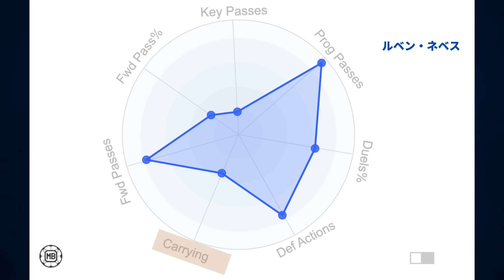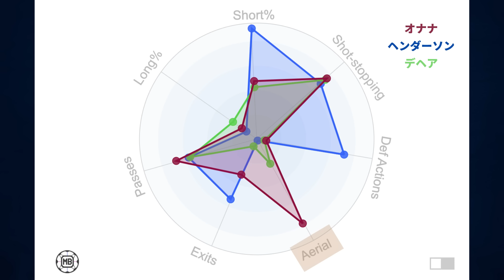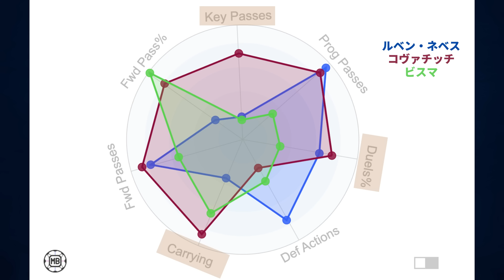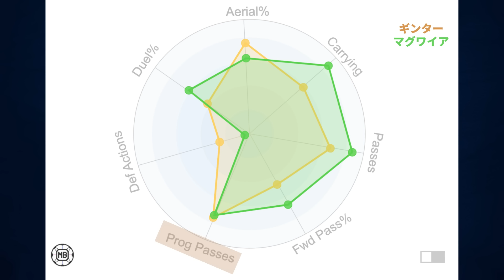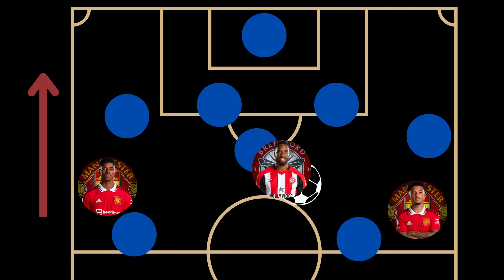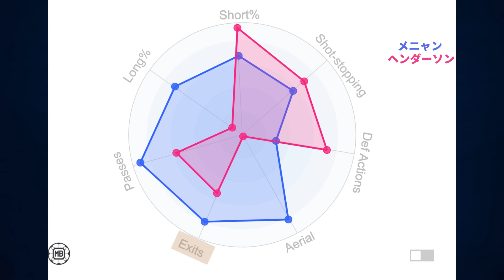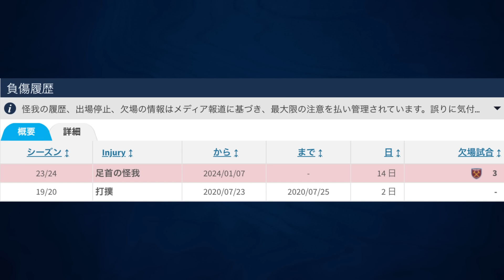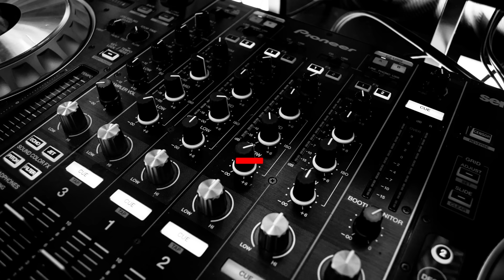【考察】ユナサポの俺がテンハグならどうするか考えてみた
よっぽどバズらない限りは
もう2度と1時間の動画は作らんと思うわ
コムドットは毎日これとか鬼やな彼等は‥

【前回の動画の続き】
14:46 ☜ここからです

【目次】
00:00 初めてかもしれない企画系動画
01:27 理想とするサッカーとは?
05:48 どんな選手が必要なのか？
10:03 選手獲得と退団のルール説明
14:46 IGの考える補強戦略
19:56 2人目はやはりストライカー
23:38 3人目のCBとGK問題
27:44 4人目に誰を獲得するべきか？
32:41 中盤2人目に誰を？
38:20 フリーやレンタルで欲しいよね
42 :59 夏の移籍市場1年目終了
49:07 IG政権1年目の戦術と予想
55:34 今年の移籍市場と1人目の獲得
01:01:23 前線には誰を獲得するのか？
01:05:16 移籍市場終了と2年目の予想
01:08:36 ラッシュフォードと契約延長しない場合と3年目の夏

【画像引用元】
クラブのlogo関連